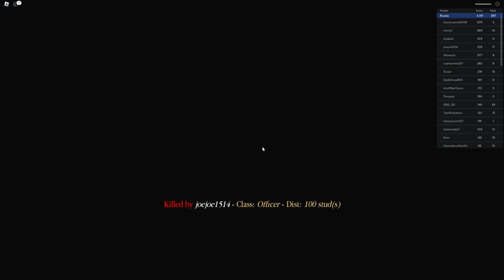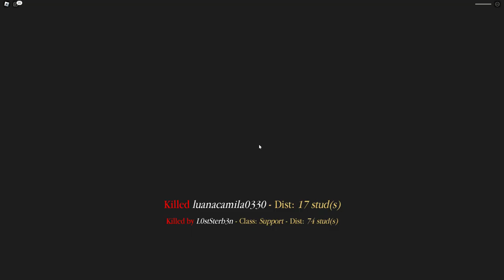Roblox Entrenched Austria-Hungary update!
A small clip of me playing Austria-Hungary in Roblox Entrenched